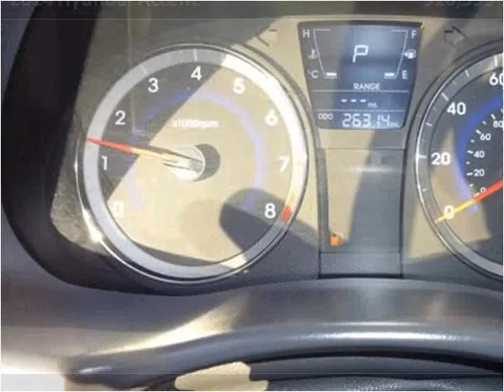2014 Hyundai Accent Used Cars Garland TX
This 2014 Hyundai Accent is available from Safeen Motors.